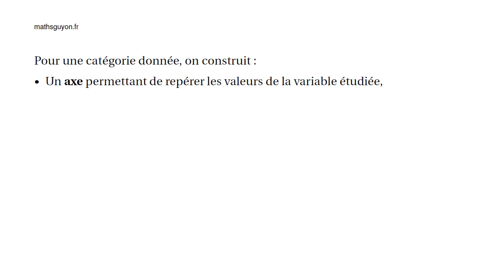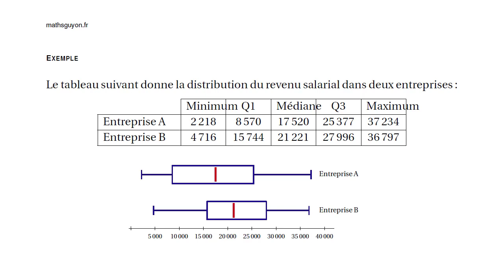staistique écart inter quartiles